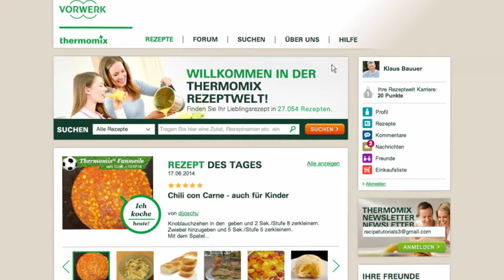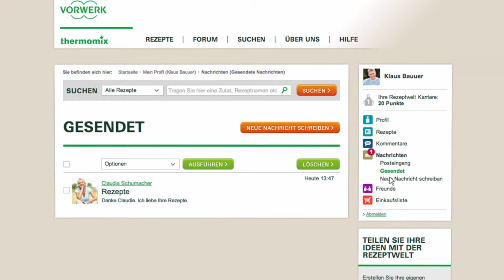Thermomix - Recipe Community - Messages 16 - DE